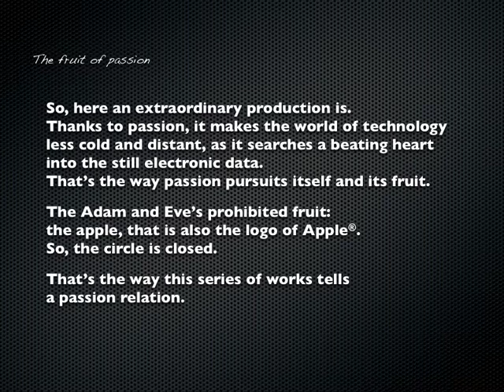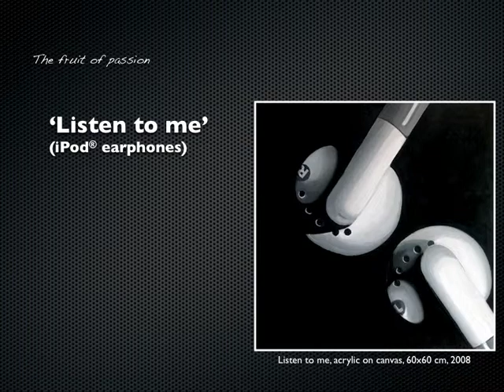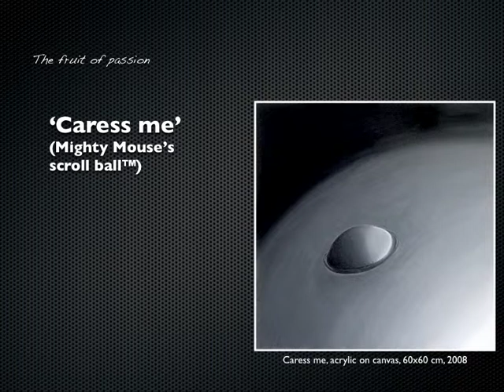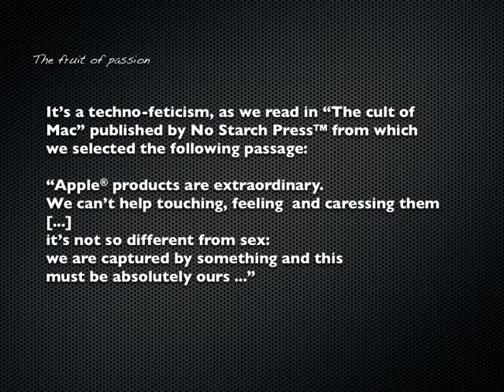The fruit of passion - Paintings by Giovanni Morgia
THE FRUIT OF PASSION
Is passion a fruit?

The series The fruit of Passion is a sort of circular pathway. The starting point is the passion for painting and its need to express itself while involving another passion along its creative course, the one addressed to computer and technology.  And suddenly, the combination of these two worlds becomes successful and it produces 'fruit'.
So, here an extraordinary production is. Thanks to passion, it makes the world of technology less cold and distant, as it searches a beating heart into the still electronic data.
That's the way passion pursuits itself and its fruit.
The Adam and Eve's prohibited fruit: the apple, that is also the logo of Apple™.
So, the circle is closed.
That's the way this series of works tells a passion relation.
'The fruit of passion' first blossoms just as the representation of that apple, logo of Apple, which meant to be the loss of man as victim of his pleasures. And, as  a consequence of that, the other works follow in a fast  succession and their titles suggest the idea of the overwhelm of passion a birth of a new love implies:
'turn me on' (MacBook™ start button),
'listen to me' (earphones iPod™),
'write me' (MacBook™ back lightened  keyboard),
'caress me' (Mighty Mouse's scroll ball™),
'sing to me' (iPod™ mp3 player),
'change me' (Apple Remote™ control),
'call me' (the iPhone™),
'look at me' (the iSight™ web camera).
It's a techno-feticism, as we read in "Il culto del Mac" edited by Mondadori from which we selected the following passage "Apple™ products are extraordinary. We can't help touching, feeling  and caressing them ... it's not so different from sex: we are captured by something and this must be absolutely ours ..."

Works are freely inspired by images on the web and by Apple products
Apple®, MacBook®, iPod®, Mighty Mouse™, Apple Remote™, iPhone™, iSight™ are a trademarks of Apple Inc., registered in the U.S. and other countries.
The art serie "Il frutto della passione" is an independent publication and has not been authorized, sponsored, or otherwise approved by Apple Inc.